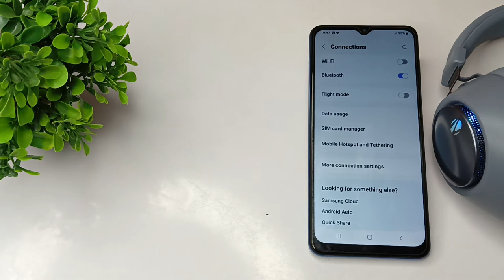How to pair Bluetooth in Samsung galaxy A 22 mobile in Hindi